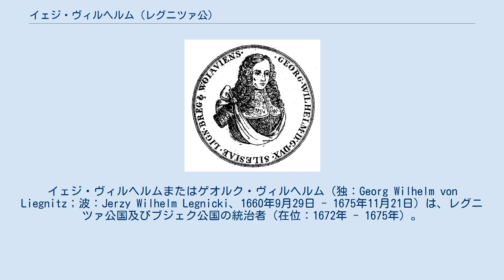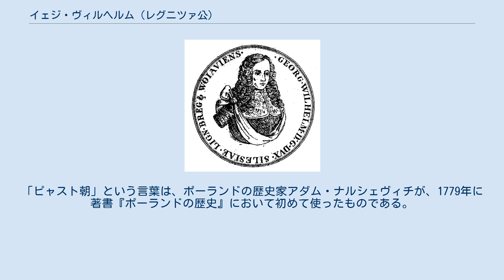イェジ・ヴィルヘルム (レグニツァ公)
シロンスク・ピャスト家
イェジ・ヴィルヘルムまたはゲオルク・ヴィルヘルム（独：Georg Wilhelm von Liegnitz；波：Jerzy Wilhelm Legnicki、1660年9月29日 - 1675年11月21日）は、レグニツァ公国及びブジェク公国の統治者（在位：1672年 - 1675年）。
レグニツァ＝ブジェク＝ヴォウフ＝オワヴァ公フリスティアンの長男で、母はアンハルト＝デッサウ侯ヨハン・カジミールの娘ルイーゼ。
 父フリスティアンはポーランド王ヤン2世カジミェシュに子供が出来ないことを知ると、ポーランドの次期国王に立候補しようと考えた。
保守的なポーランド貴族達の好意や支持を得て国王選挙に勝利するため、フリスティアンは当初、生まれたばかりの自分の息子に、「ミェシュコ」や「ボレスワフ」といった古いピャスト王家の先祖の名前をつけようとした。
ところが公国内のカルヴァン主義者達はこれに反対し、公爵のそのような発想はポーランドから異教主義を持ち込むだけだと主張して思いとどまらせた。
しかしフリスティアンは息子にポーランド語を教え、ポーランド人の服を着せて育てた。
 1663年と1664年に父方の伯父であるブジェク公イェジ3世とレグニツァ公ルドヴィク4世が相次いで死ぬと、イェジ・ヴィルヘルムは父が受け継いだ広大なレグニツァ＝ブジェク公国の唯1人の相続人になった。
このため、イェジ・ヴィルヘルムは幼い頃から大事に育てられ、優れた教育を受けた。
しつけは宮内長官フリードリヒ・フォン・ボーメンと侍医エンリケ・マルティーニが担当した。
幼い頃からの英才教育のおかげでイェジ・ヴィルヘルムはドイツ語、フランス語、ラテン語に関してきわめて造詣が深かったが、話せる言葉はイタリア語、スペイン語、ポーランド語だけだった。
また神学や哲学、修辞学も学んでいる。
 1672年に父が死ぬと、12歳のイェジ・ヴィルヘルムがレグニツァ＝ブジェク公の地位を継承した。
彼が未成年の間は母親の公爵未亡人ルイーゼが摂政を務めた（ルイーゼは寡婦領として得ていたヴォウフ＝オワヴァの女公爵でもあった）。
まもなく、ルイーゼは息子を学業のためにフランクフルトに留学させた。
摂政政治は、ルイーゼがおおっぴらにカトリックを信仰していたため、公国内のプロテスタント達の怒りを買った。
公爵の姉カロリーナが、シュレースヴィヒ＝ホルシュタイン＝ゾンダーブルク＝ヴィーゼンブルク公フリードリヒと結婚してカトリックに改宗したことは、公国内で大きなスキャンダルとして取り上げられた。
 1675年3月14日、イェジ・ヴィルヘルムは公国で親政を開始することを宣言した。
1ヵ月後、イェジ・ヴィルヘルムは神聖ローマ皇帝レオポルト1世に正式に臣従の礼をとるため、ウィーン宮廷を訪問した。
イェジ・ヴィルヘルムの親政が始まってまもなく、母ルイーゼは寡婦領ヴォウフを息子に返還する予定になっていた。
ところが、若きイェジ・ヴィルヘルムによる治世に寄せられていた多大な期待は、彼が1675年11月21日に急死したことで断ち切られた。
死因は狩りの後に熱を出したことで、これは天然痘の初期症状だった。
イェジ・ヴィルヘルムはレグニツァにある聖ヤン教会にある父の棺の隣に埋葬された。
 マゾフシェ公国は1526年に統治者の家系を絶やしており、1653年にはチェシン公国（テッシェン）も同じ運命をたどっていた。
このため、イェジ・ヴィルヘルムは700年以上にわたって続いたピャスト家出身の最後の統治者となった。
彼の死によってレグニツァ＝ブジェク公国は、オーストリアを頂点とするハプスブルク君主国が支配していた神聖ローマ帝国領に併合された。
これはイェジ・ヴィルヘルムの庶出の叔父であるアウグスト・レグニツキ伯爵の公国継承要求を無視して断行された。
公爵の母親ルイーゼはヴォウフとオワヴァを領有していたが、1680年に彼女が死ぬと、これらの領地も神聖ローマ帝国領に組み入れられた。
イェジ・ヴィルヘルムの兄弟で唯1人生存していた姉カロリナは1707年に死んだ。
 シロンスクの諸公達の家系は、ピャスト家の分枝として17世紀以後はシロンスク・ピャスト家と呼ばれていた。
イェジ・ヴィルヘルムが15歳で死ぬと、母ルイーゼはレグニツァに息子のための霊廟を建立した。
霊廟の礎石には、彼がシロンスク・ピャスト家の一員だったことが刻まれている。
「ピャスト朝」という言葉は、ポーランドの歴史...